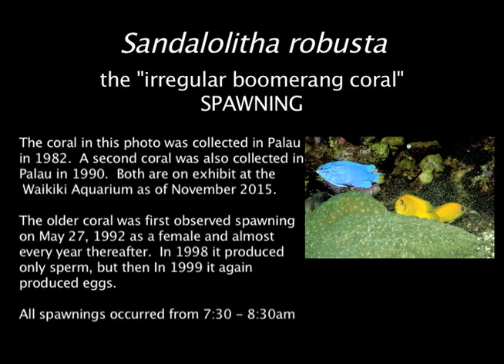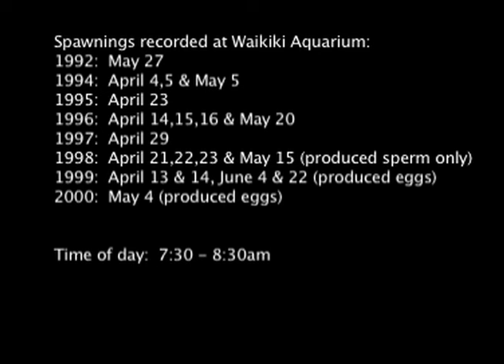Sex Reversal in a Fungiid Coral, Sandalolitha robusta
Finally archiving observations of a Sandalolitha robusta (Fungiidae) coral that has been at the Waikiki Aquarium for 33 years (as of 2015). I collected this coral in Palau in June 1982. I collected a second specimen from the same area in 1990.

In 1992 we observed the Sandalolitha spawning. The larger, older coral (in this video) produced eggs and did so every year thereafter - except in 1998 when it produced sperm! We thought it may have permanently changed sex, which is not uncommon among marine animals, but we were even more surprised in 1999 when it once again produced eggs!

Spawning occurs in April, but also in May and June (in the Aquarium). All spawning took place between 7:30 - 8:30am. These corals are still alive at the Waikiki Aquarium but no follow-up observations have been made in the past 15 years. Perhaps they still spawn in April, but we do not know at this moment.  Maybe some early morning employee will want to keep watch on this exhibit next April, May and June???

These scenes were all taken at the Waikiki Aquarium. Voices in the last scenes are Dr. Cindy Hunter and me (Bruce Carlson).  Thanks to Marj Awai and Charles Delbeek who managed this exhibit during the early years when these observations were made.

[taxonomy:binomial=Sandalolitha robusta]